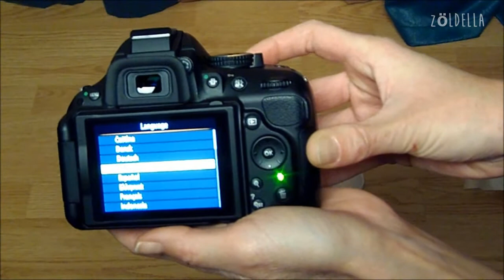Helyzetjelentés és Nikon D5200 unboxing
Kettő az egyben videó, mert egyrészt elmondom miért ritkultak a videók és blogbejegyzések mostanában, másrészt pedig az új kamerám kicsomagolásáról, azaz unboxingról szól a videó.